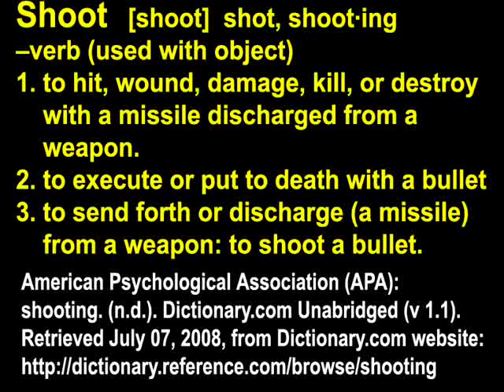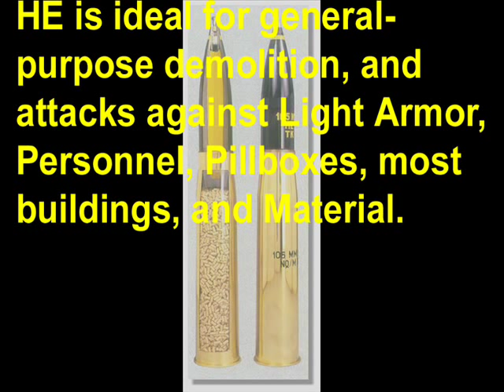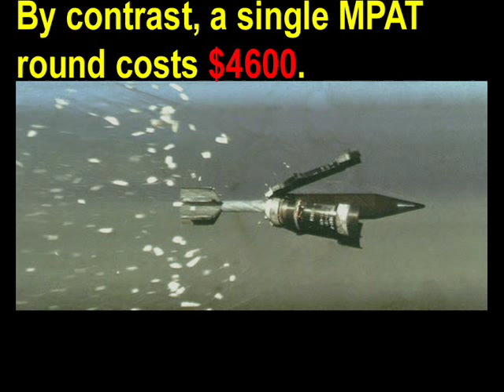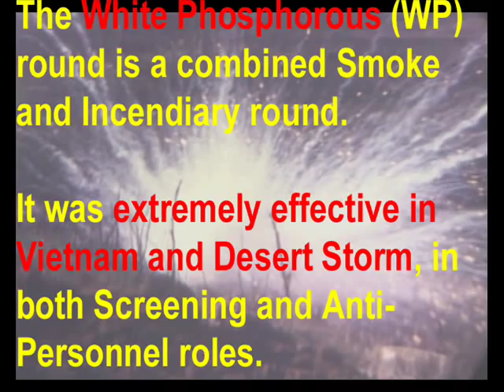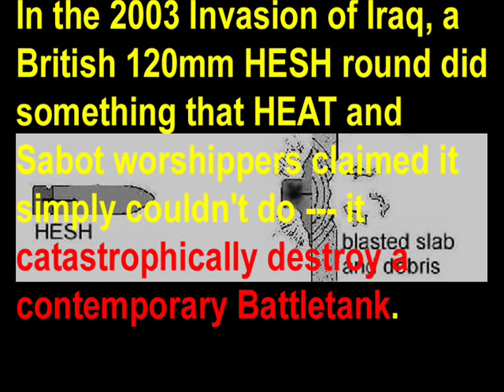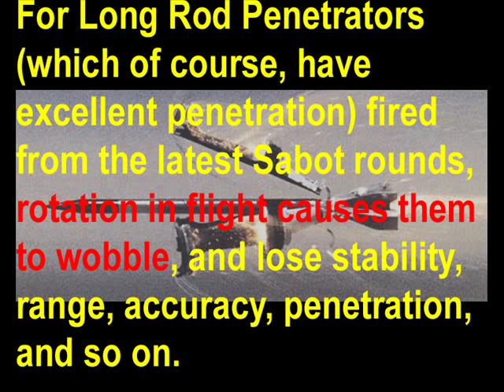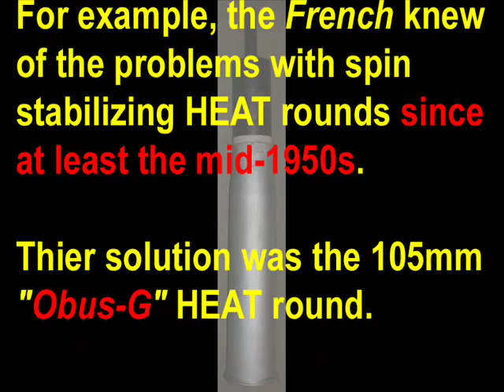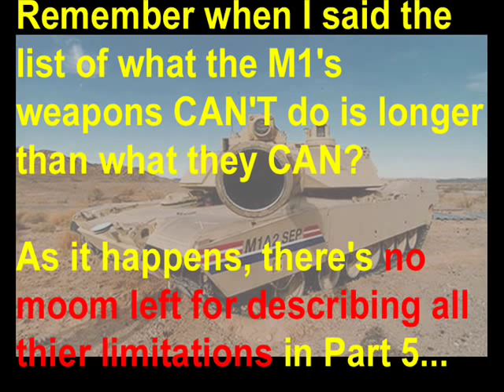The REAL M1 Abrams! Chapter 3: Firepower (Part 5 of 6)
So far, you've seen the types of rounds the M1's main gun can fire.

Now see the types of rounds the M1 CAN'T fire; and why it can't fire them!